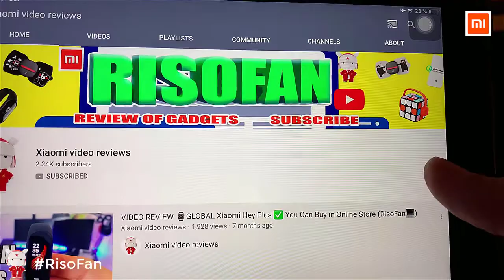Xiaomi HuiZuo Intelligent fan lamp.